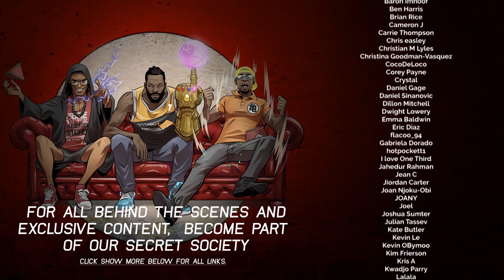The Boys Season 1 Episode 5 Spoiler Review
The Boys Season 1 Episode 5 Good for the Soul Spoiler Review!
Never a dull moment when it comes to the world of Supes. They are more than just mere celebrities...

Timestamps Listed Below:👇🏽👇🏿👇🏾

We really need your support to help us keep making new videos & bring better, bigger and releasing content faster, watch trailer reactions before everyone else and some they will never see!

Todays Shows Product: The Boys Amazon Prime

TimeStamps

Homelander: 2:39
Joe Rant: 9:02
Baby Supes/ Baby Zod: 10:57
Peppers the thing: 11:52
Black Noir: 13:04
The Deep: 14:38
Queen Maeve: 16:48
A Train/Popclaw: 18:01